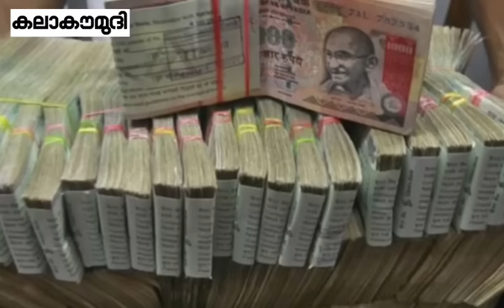പിണറായിക്ക് വിറയല്‍ തുടങ്ങി | Pinarayi Vijayan | CPM Kerala | Kalakaumudi Online